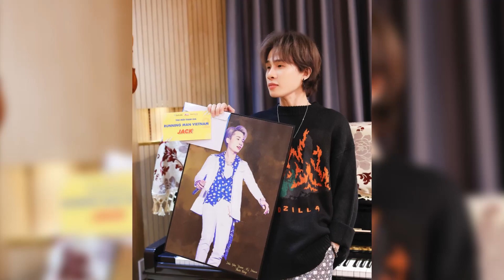🔥 Chính thức: Jack là THÀNH VIÊN CUỐI CÙNG của "Running man Vietnam" mùa 2 | Tiin House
✥ Chính thức: Jack là thành viên cuối cùng của Running man Vietnam mùa 2